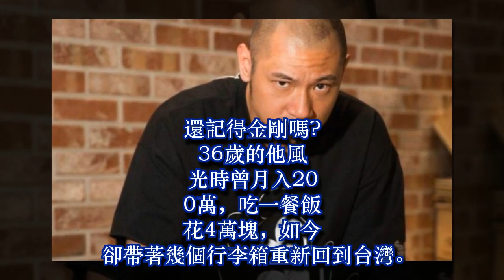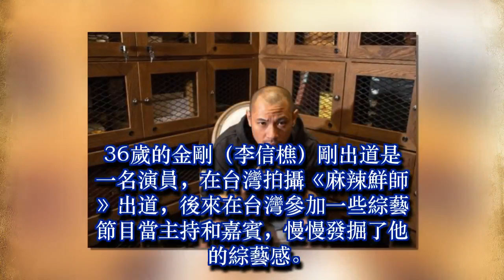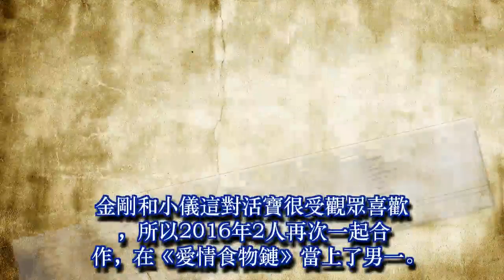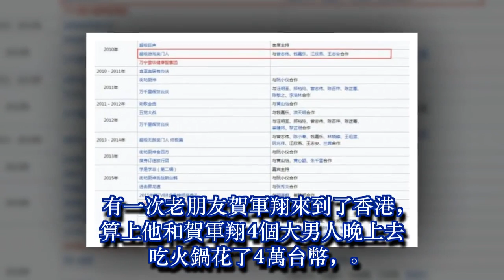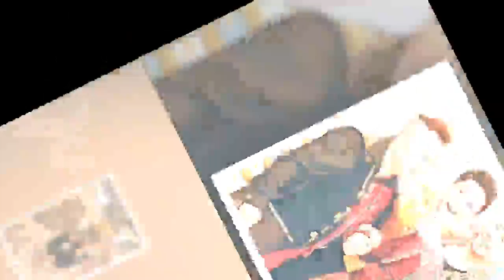還記得金剛嗎? 36歲的他風光時曾月入200萬，吃一餐飯花4萬塊，如今卻帶著幾個行李箱重新回到台灣